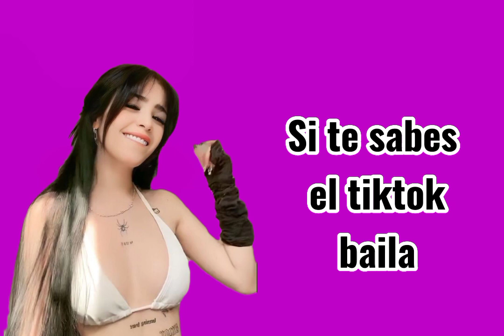Si te sabes el tiktok baila 2023